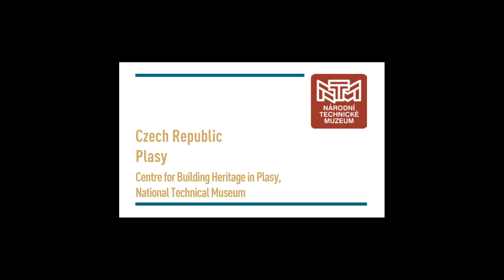Justifications Živa Award 2018 Centre for Building Heritage in Plasy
Živa Award 2018 Special Recognition for Good Use of Resources